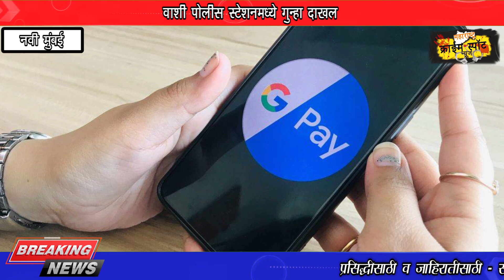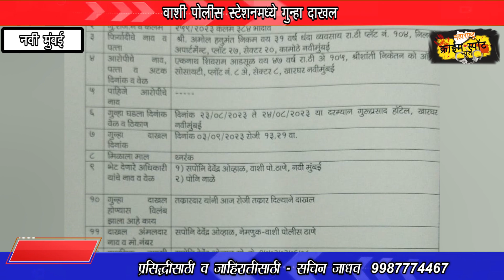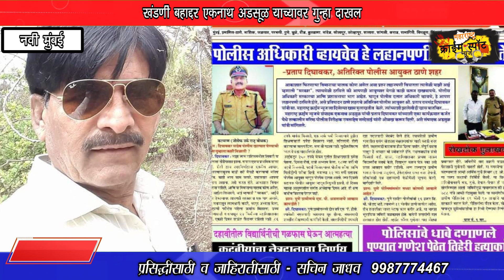खंडणी बहाद्दर एकनाथ अडसूळ याच्यावर गुन्हा दाखल , वाशी पोलीस स्टेशनमध्ये गुन्हा दाखल